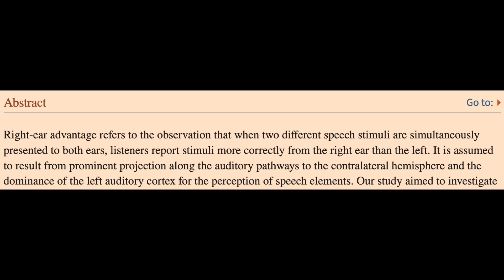Stubborn Neck and Back Tension: the Vagus Nerve, Voice, and Hearing Connection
Hearing is used by the brain for spatial orientation, posture, and movement. Hearing is closely tied in to neck and torso function through the vestibular orientation system. Thus, if something is amiss with hearing or speech, it can directly influence the tonicity of your anti-gravity postural muscles.